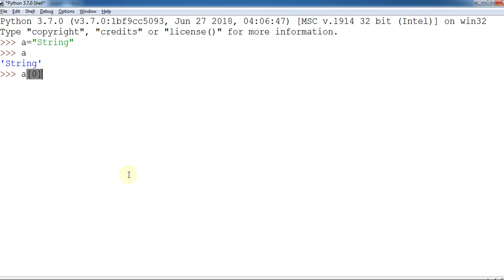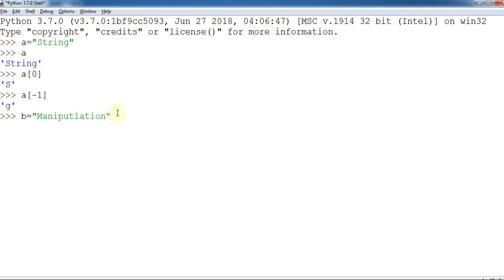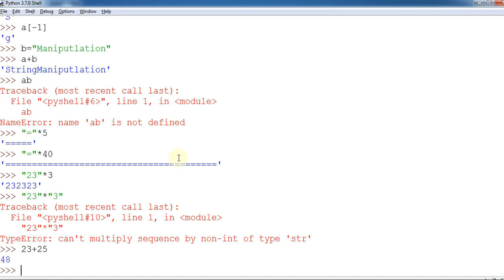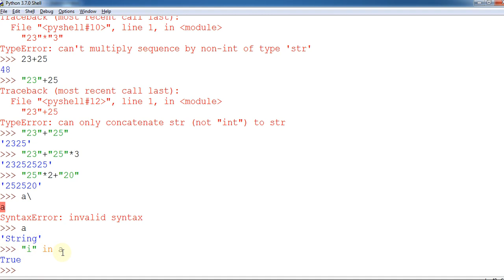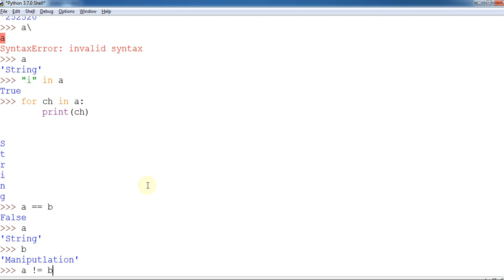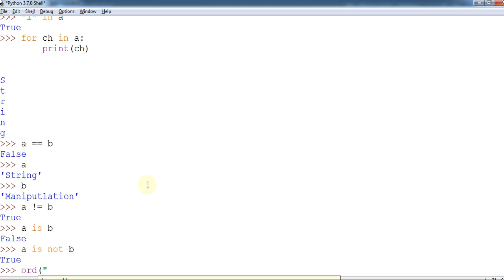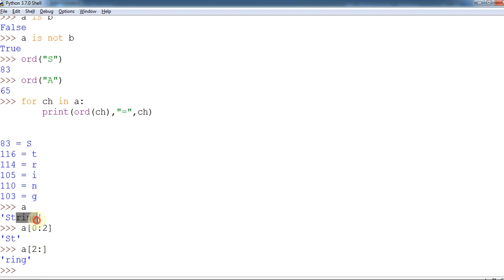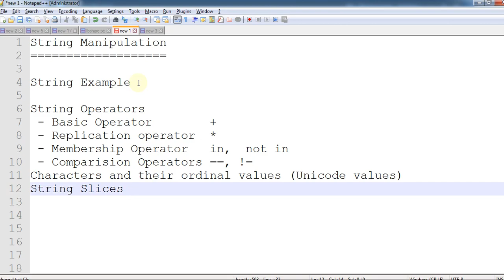Python | String Manipulation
String Manipulation
String Examples

String Operators
 - Basic Operator        +
 - Replication operator  *
 - Membership Operator   in,  not in
 - Comparison Operators ==, !=, is,  is not

Characters and their ordinal values (Unicode values)
String Slices